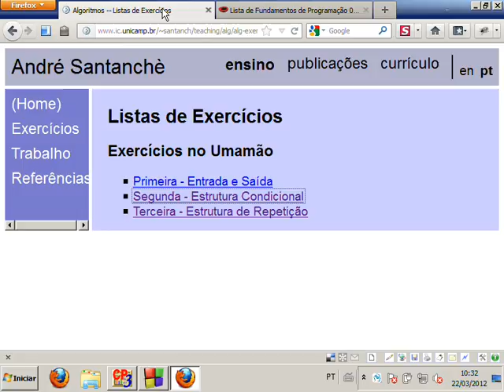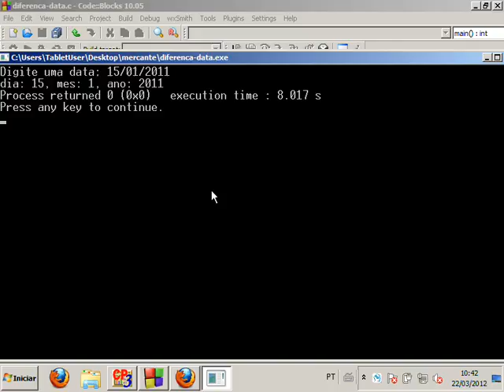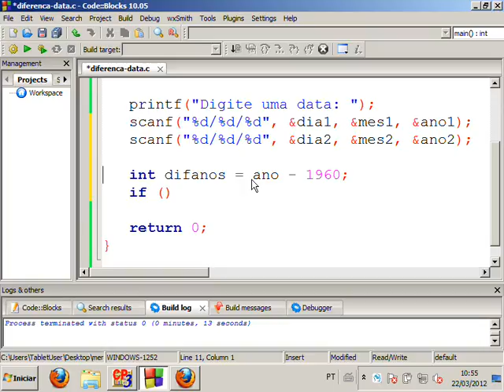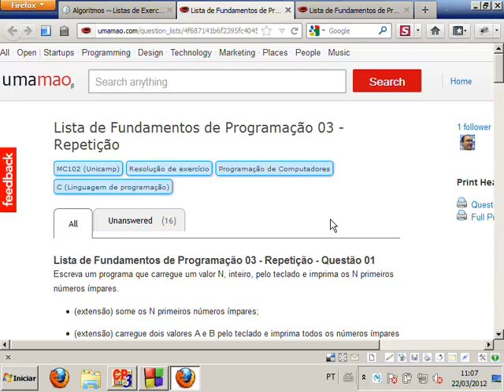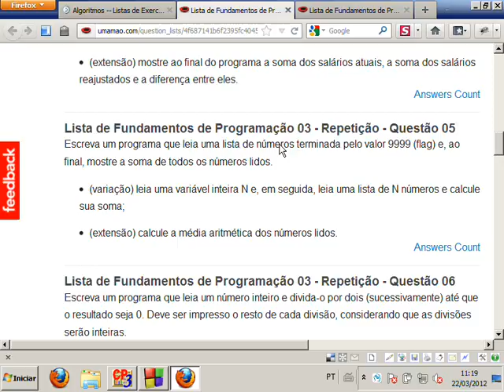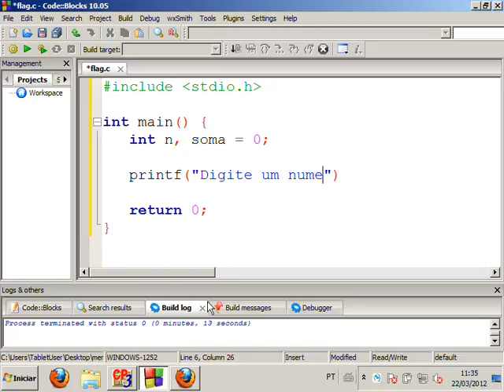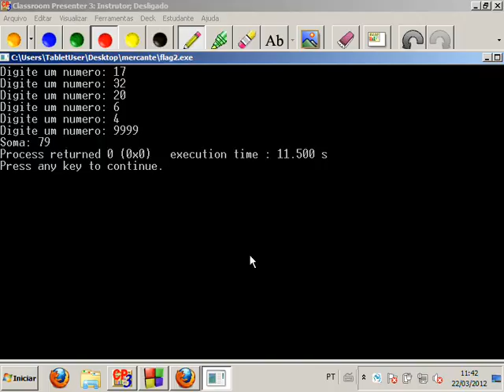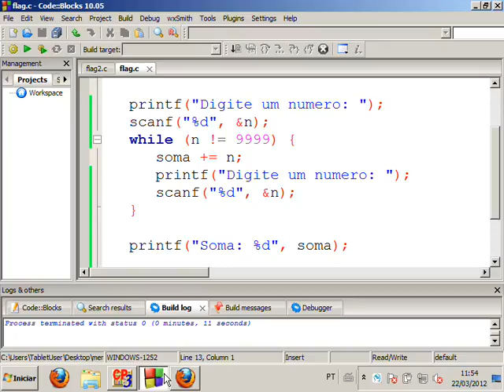Exercícios de Programação em C - Aula 11 - Algoritmos e Programação 2012.1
Exercícios envolvendo os assuntos até a aula 10 e disponíveis nas três primeiras listas publicadas Estes exercícios são tão ou mais importantes que as aulas sobre os assuntos, porque os tópicos são revistos em problemas práticos e técnicas são refinadas.